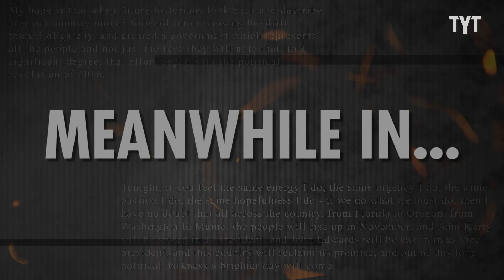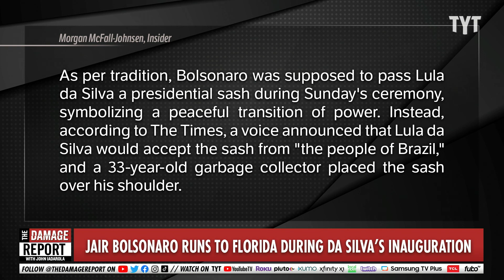Bolsonaro Steals From Trump's Playbook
Former Brazil President, Jair Bolsonaro, ditches the precedent of attending the new President, Luiz Inácio Lula da Silvala's, inauguration in a full-on Donald Trump move. John Iadarola and Mondale Robinson break it down on The Damage Report.

Jair Bolsonaro ditched the inauguration of Brazil's new president, fleeing to the home of an MMA fighter near Disney World: report

"Brazil recognized its new president, Luiz Inácio Lula da Silva, with an elaborate inauguration ceremony on Sunday.

The leftist incumbent snagged the office from the country's far-right president, Jair Bolsonaro, in a tight runoff election in October. Bolsonaro refused to formally concede the election, and on Sunday he ditched the inauguration for a trip to Orlando, Florida, The New York Times reported.

According to the NYT, Bolsonaro flew there on Friday and plans to stay for at least a month while he faces investigations from his term as president. The Times reported that he is staying in a rented home owned by an unnamed professional mixed-martial-arts fighter, just miles from Disney World."